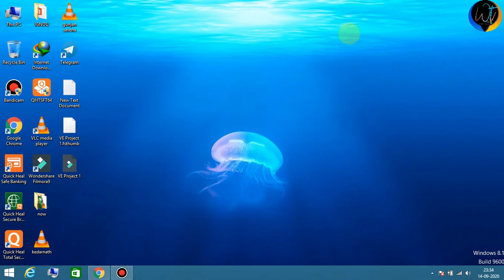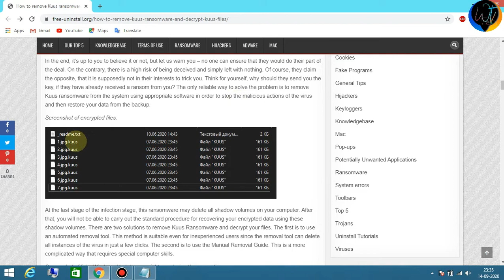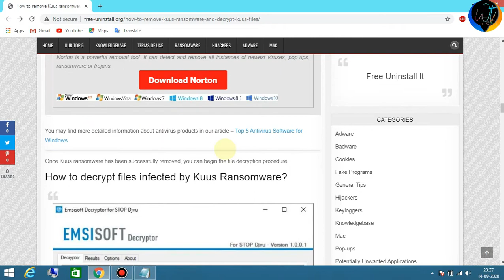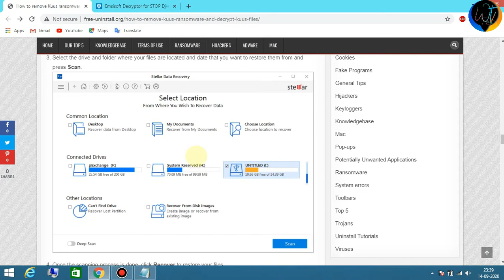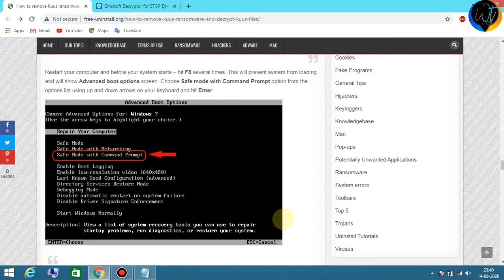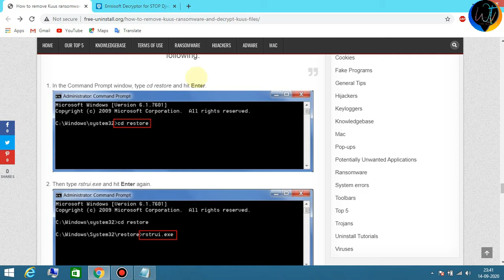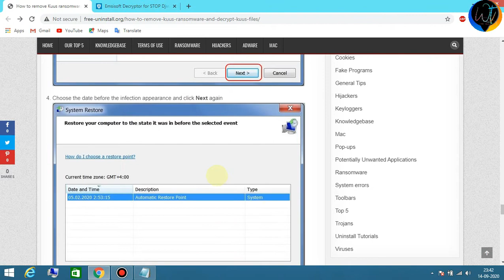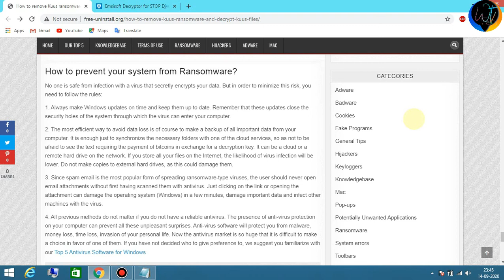How To Decrypt And Recover KUUS Files 🔥🔥 || How To Recover .KUUS Ransomware Files || Worldeez Tech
Namaskar dosto,
   Maine is video mein kuus files jo ki ek ransomware extension files hai usko decrypt karna bataya hai.
    To umeed hai dosto aapko video pasand aayi hogi.
 If so...